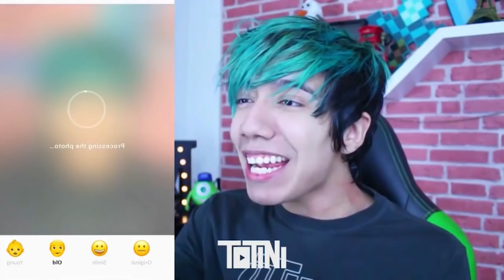MELHORES MOMENTOS DO MINGUADO #01 🤣😲